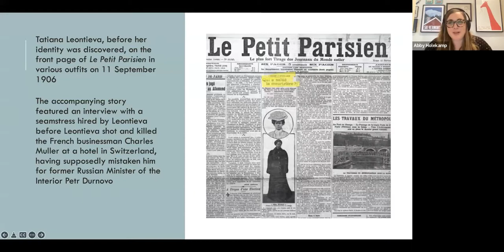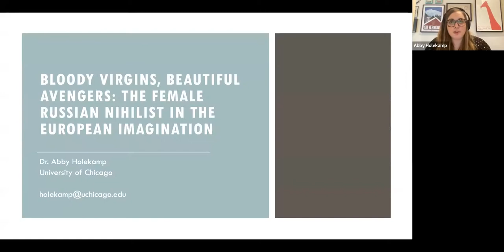Bloody Virgins, Beautiful Avengers: The Female Russian Nihilist in the European Imagination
with Abby Holekamp and Discussant Victoria Frede
Part of the 19v Seminar Series

In fin-de-siècle Western Europe, the so-called “Russian nihilist” was a continual object of fear and fascination in an atmosphere of rapidly proliferating mass media. The roots of this talk come from ongoing research that began in French archives and with French newspapers: why were there so many highly gendered references to “nihilism” in documents from this era, long after nihilism had its moment in Russia? How “real” was Russian nihilism for audiences in this time period, and why had it proved so durable? Using representations of the “female Russian nihilist” as a means of answering these broader questions, this talk will explore the mutually generative relationship between the real, the imagined, and the media that sustained such fantastical images of Russians. Ultimately, we will see how this kind of widely disseminated, gendered archetypal representation has long influenced what the West purports to “know” about Russia.